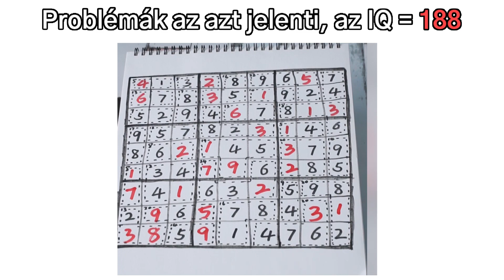210601_videoKiller_hu(匈牙利语)_KS_16x9.mp4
210601_videoKiller_hu(匈牙利语)_KS_16x9.mp4